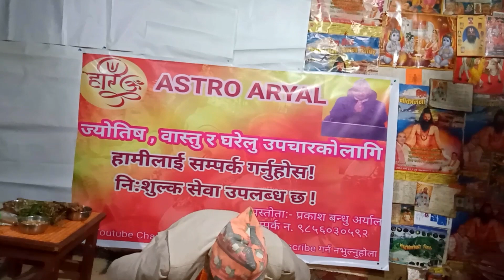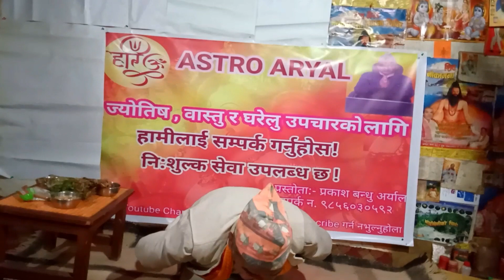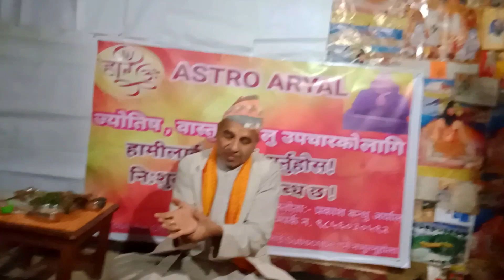मधुमेह(डायविटिज)सुगर रोग निवारणका लागि घरेलु उपचार विशेष